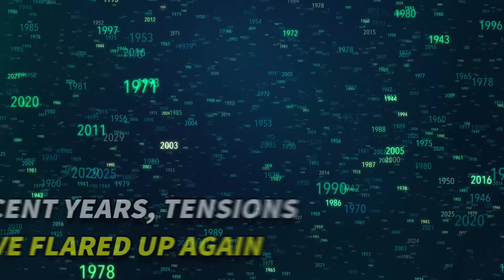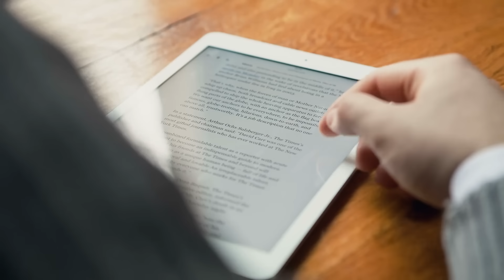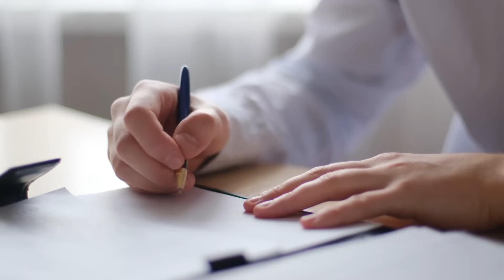Russia Just Deployed Soldiers On Lebanese Border & SHOCKS Israel!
In this video, we go in-depth on a recent geopolitical incident that has sent shockwaves throughout the Middle East. The sudden deployment of Russian troops on the Lebanese border in support of Palestine has taken Israel and the international community by surprise.  This significant move, which challenges the status quo in the Israeli-Palestinian conflict, raises questions about regional power dynamics, international diplomacy, and the pursuit of a just and lasting peace.

As we assess the repercussions of Russia's intervention, we must also consider the motivations for this audacious move. Russia's involvement underscores the country's ambition to increase its influence in the Middle East, challenge Western supremacy, and assert itself as a worldwide power. The deployment is also intended to address concerns about Israel's actions in the occupied territories, such as settlement development and the use of force against Palestinian demonstrators.

The Israeli-Palestinian conflict has been marked by decades of violence and stalemate, and recent events have re-energised it. Tensions in Gaza and the West Bank have risen, resulting in violence and worldwide criticism. Russia's decision to send troops on the Lebanese border was rapid and secret, adding a further layer of complication to an already hazardous situation.

Israel's reaction to this deployment has been divided, with security and sovereignty concerns on one hand and diplomatic obstacles on the other. The international community's reaction has also been mixed, with some countries supporting Russia's move while others warning of escalation.

As we analyse the dynamics at work, we consider the roles of key parties such as Israel, Palestine, Russia, the US, the UN, and regional actors such as Iran and Saudi Arabia. Each party has different interests and concerns in this evolving situation, which necessitates diplomacy and international mediation.

The video addresses potential next steps, including as resuming direct negotiations, humanitarian aid to Gaza and the West Bank, and regional collaboration. It emphasises the importance of diplomacy, human rights, and adherence to international law for the international community.

The implications of Russia's deployment of soldiers on the Lebanese border in support of Palestine are discussed in this video. It digs into the reasons for the decision, the reactions of various stakeholders, and the chances and problems it brings for reaching a peaceful conclusion to the Israeli-Palestinian issue. Join us as we sort through the nuances of this significant development and its implications for the Middle East and beyond.